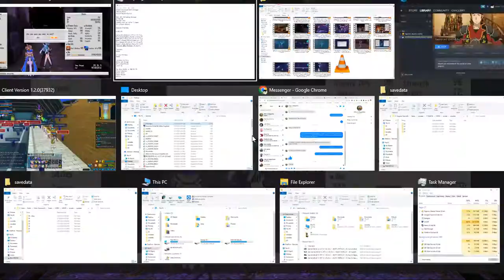ZDC NA SAO RE HF ソードアート・オンライン －ホロウ・フラグメント－ PC P223 XC&QCD-M+EHNM HM L85 BB&MPOT&DMs RwOPC SS&VTrophy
ZDC NA SAO RE HF ソードアート・オンライン －ホロウ・フラグメント－ PC Part 223 Xbox Controller and Quick Chat Default to Mod plus Easier HNM HM Level 185 Boss Battle & MP Online Trade and Different Missions Rewards with Old PC Sub Save and Visible Trophy

I wonder if the controller is automatically set to the Xbox one even if the one I plugged in is obviously a PS controller. Also here is the default and how to modify the Set Quick chat if you want to say something quickly in battle or the MP Lobby Online with other players. With 2 +5 Ragnarok at hand, this boss is a lot easier now. it is also here where I found that I can actually record the trophies via the OldPC and as such this connects or happens at the same time with a portion of Part 2 of my new Playlist's video.